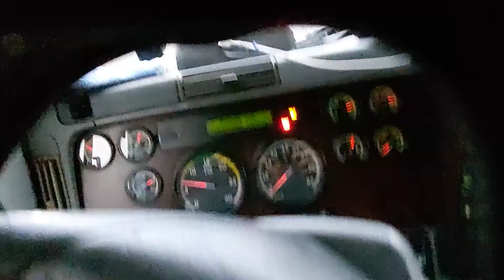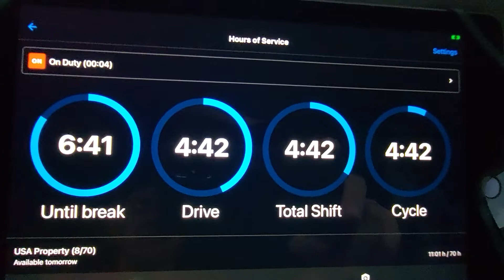Alma, Georgia to Richland, Georgia. (10)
Final Part Ten.